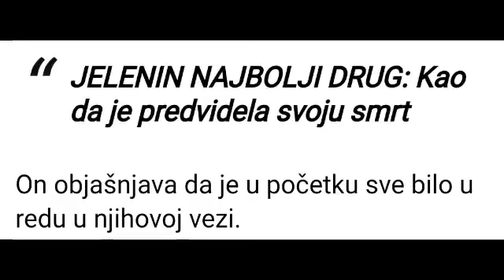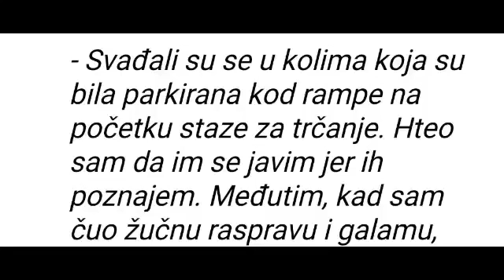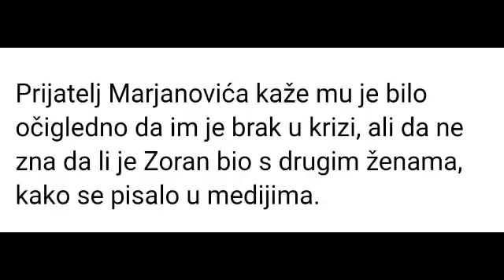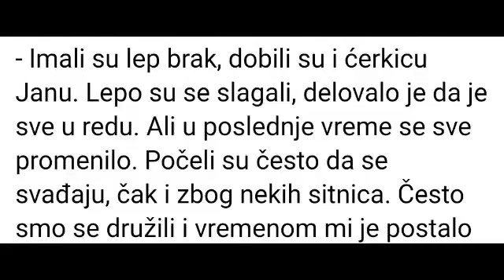PROGOVORIO DRUG JECE KRSMANOVIĆ ZORAN JOJ JE BESNO REKAO MA CRKNI VISE za